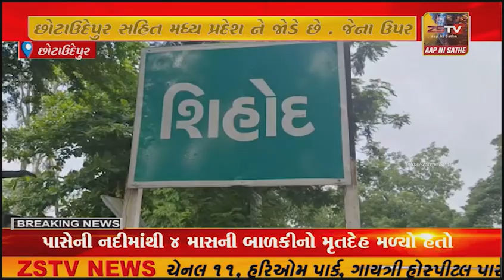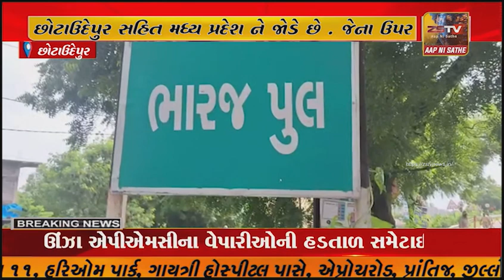છોટાઉદેપુર જિલ્લા ના પાવીજેતપુર નજીક આવેલ ભારાજ નદી ઉપર બનેલ વર્ષો જૂના બ્રિજ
છોટાઉદેપુર જિલ્લા ના પાવીજેતપુર નજીક આવેલ ભારાજ નદી ઉપર બનેલ વર્ષો જૂના બ્રિજ ના પાયા બેસી જતા બ્રિજ જોખમ કારક બનતા તંત્ર દ્વારા રાહદારી ઓ માટે અવર જવર બંધ કરાઇ